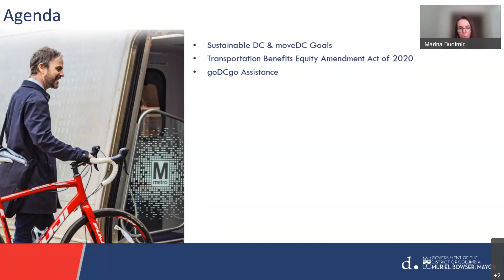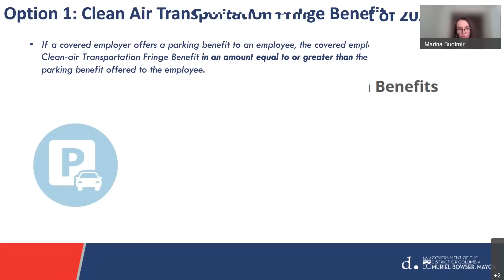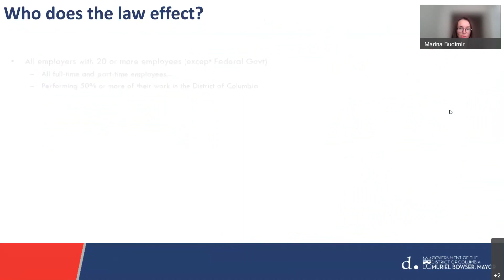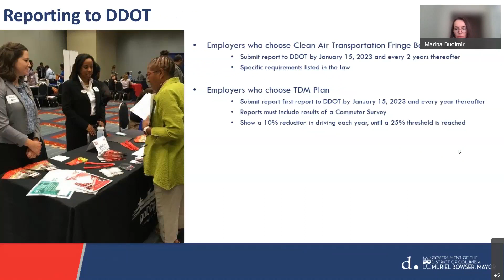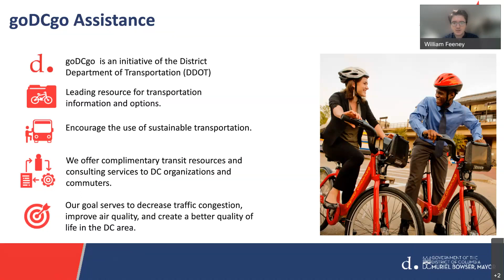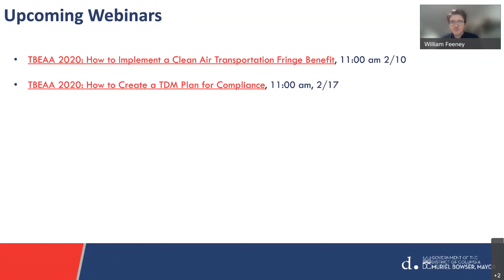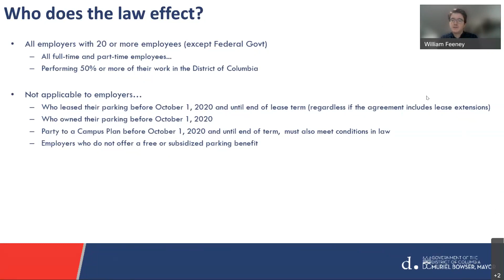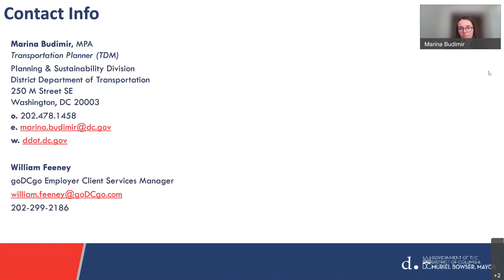DC Parking Cashout Law Information Session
An in-depth exploration of the Transportation Benefits Equity Amendment Act of 2020, also known as the DC Parking Cashout Law. This session reviewed the law, who is required to comply, and the compliance options.